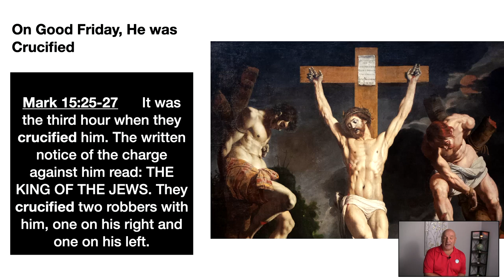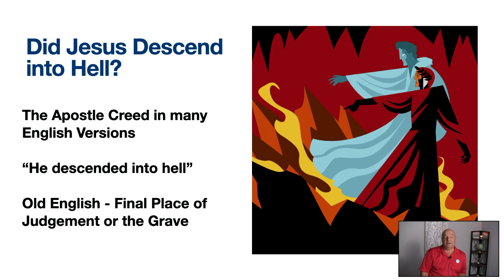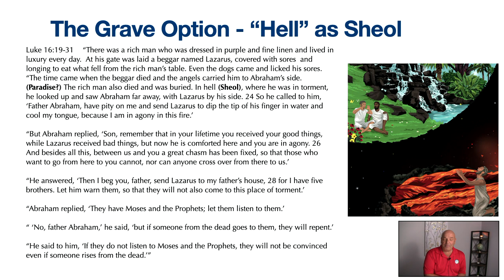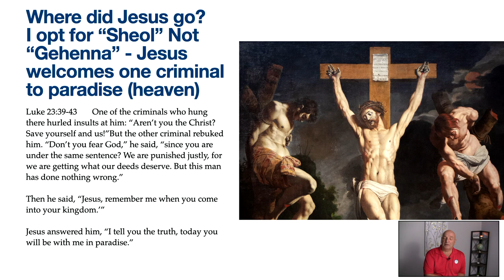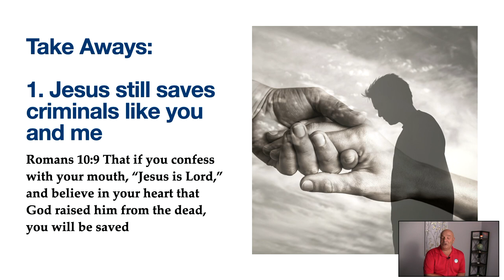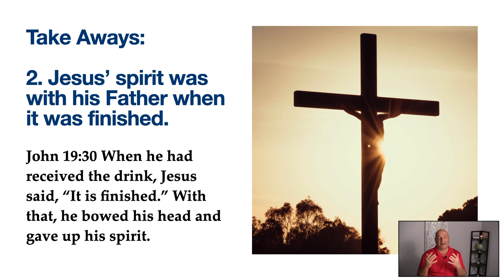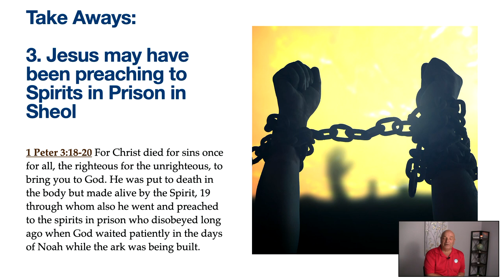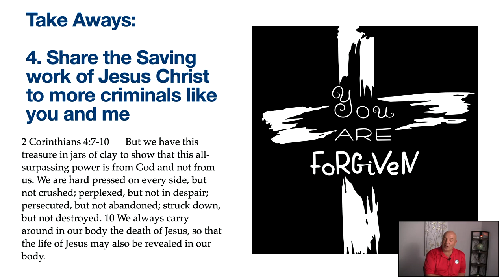Where was Jesus between Good Friday and Easter?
In English, the Apostle's Creed says that after Jesus died on the cross, he was buried and descended into "hell"? What does that mean?

Did the punishment of the cross continue until Easter morning? Is there more than one meaning of the word "Hell"? Did Jesus have a special mission in "hell'?
Christian Leaders president Henry Reyenga shares his Biblical reflections on this question.

Christian Leaders is a place concerned with training and credentialling Christian leaders as ministers of the gospel. Ministers are difference-makers for Christ. These ministers are volunteers, part-time or full-time Christian leaders who are called to make a difference. Christian Leaders provides the easiest way to complete professional-grade training and credentialing.

Christian Leaders Alliance offers online training based on locally recommended minister credentials for lay, licensed, and ordained ministers.

Christian Leaders Network provides a minister social network experience for Christian leaders who want to encourage each other